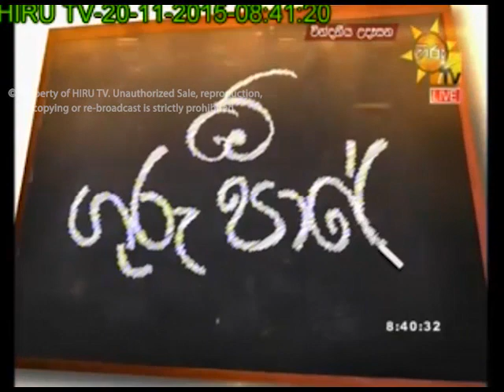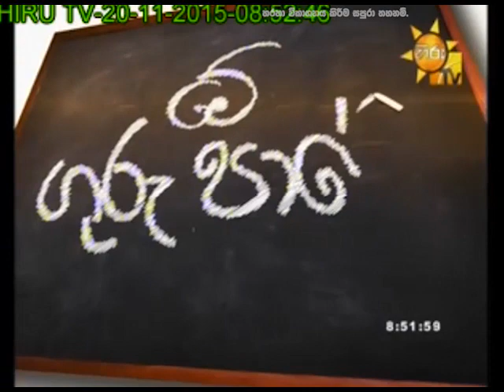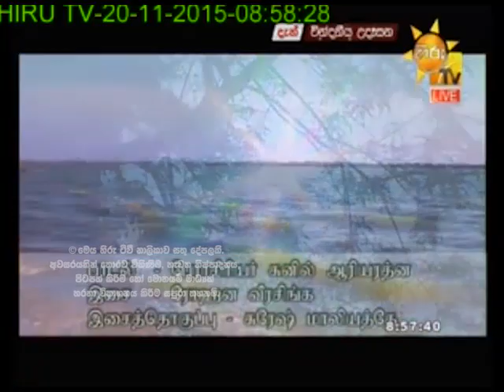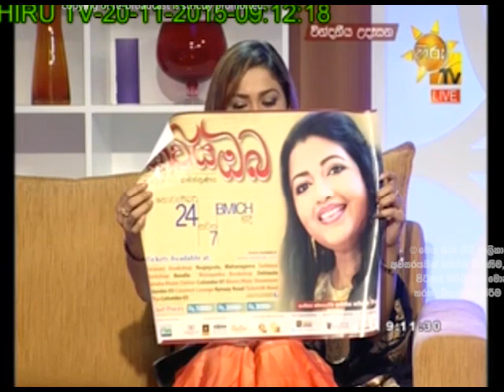Hiru TV Morning Show EP 869 | 2015-11-20